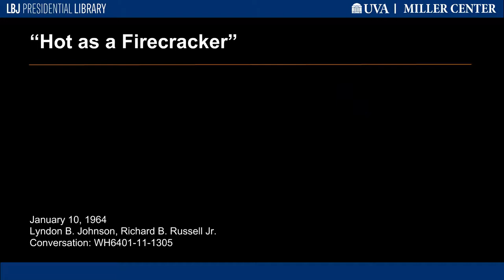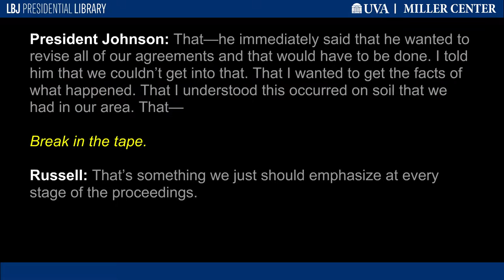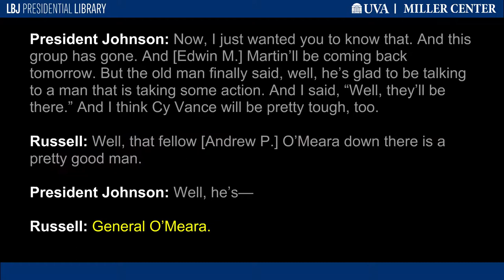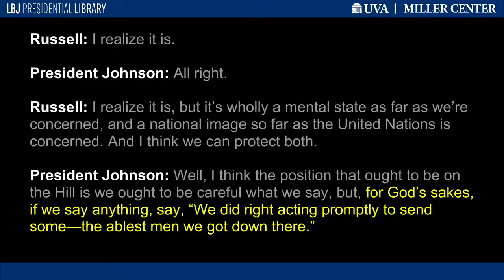"Hot as a Firecracker"